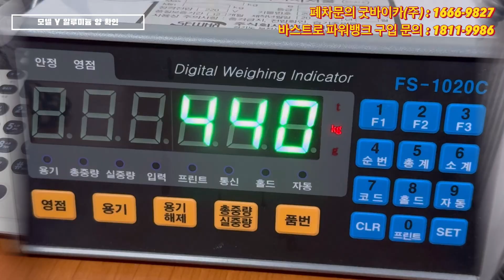Eng) 테슬라 전기차 모델 Y 차체에서 알루미늄쓰인 데는?/Where to find aluminum on Tesla Model Y chassis?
테슬라 전기차 모델 Y 차체에서 알루미늄 비율이 얼마나 될까요? 대략 440kgs 중 110kgs이니 4분의 1 쯤 되네요. 쇠와 알루미늄 스크랩 가격 차이가 5배 가량 됩니다. 전기차 제작회사들이 차체의 주요 금속 재질 정보를 저희 해체재활용업자에게 알려주시면 참 고맙겠습니다. 자원절약하고 환경보호하며 돈 벌게요. ㅎ